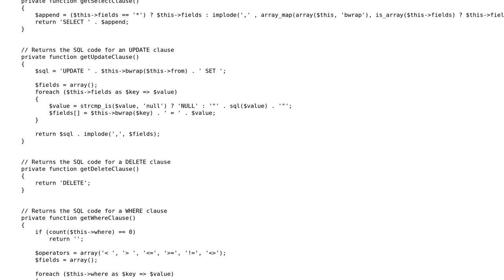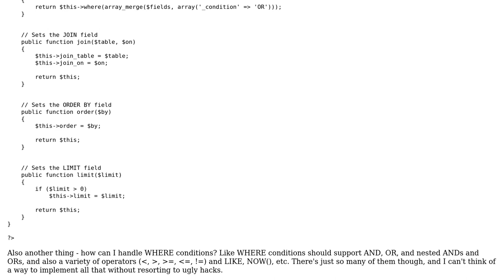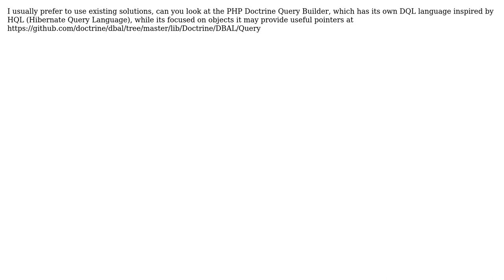Code Review: PHP SQLQuery class (2 Solutions!!)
Code Review: PHP SQLQuery class

With thanks & praise to God, and with thanks to the many people who have made this project possible! | Content (except music & images) licensed under CC BY-SA | Music | Images & others | With thanks to user Stephen Senkomago Musoke user Ryan user Paul user anisimovt and the Stack Exchange Network Trademarks are property of their respective owners. You are responsible for your own actions.